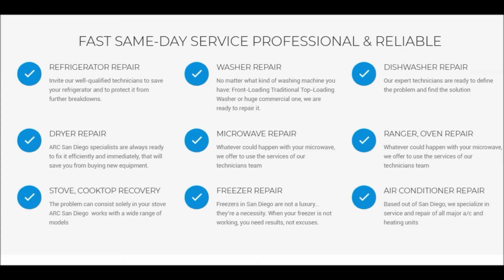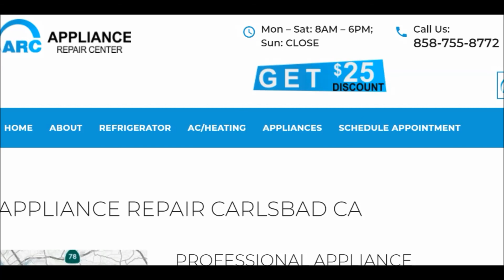Appliance Repair Carlsbad CA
PROFESSIONAL APPLIANCE REFRIGERATOR REPAIR IN CARLSBAD
We know how important it is to you and your family or even your business, to have appliances that are in good repair. Our professional Carlsbad appliance repair service technicians will repair your stove, oven, refrigerator, freezer or washer and dryer– so you can get back to your routine, with appliances that are in working order.

Knowledgeable Carlsbad Appliance Repair Technicians